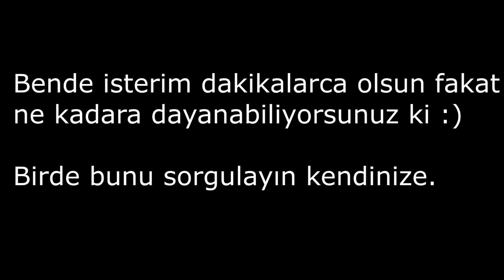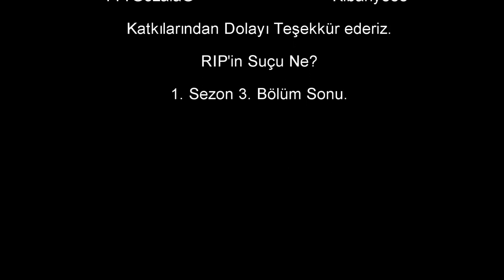Diez Base TheDuaLL Dombra Pk Movie 3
Knight Online